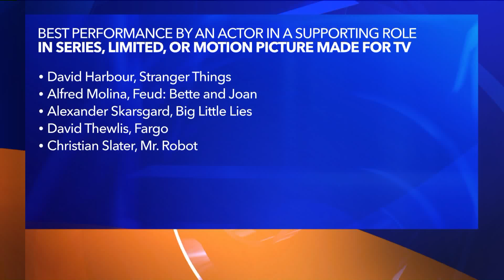Christian Slater Reacts to his Golden Globe Nomination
This segment aired on the KTLA 5 Morning News, Monday, December 11, 2017.